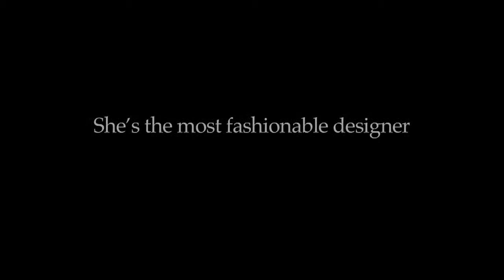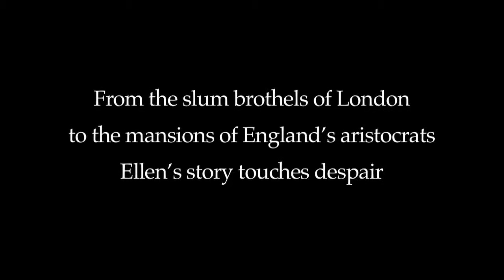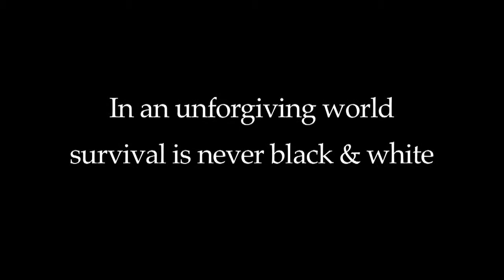THE DRESSMAKER by Posie Graeme-Evans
The new novel from the creator of McLeod's Daughters.